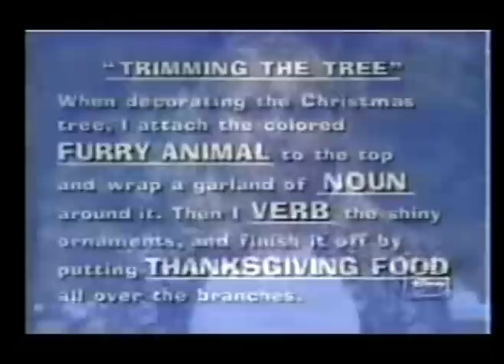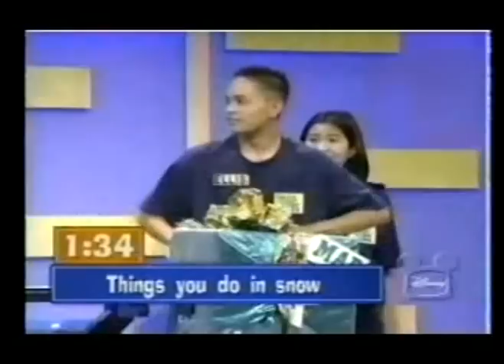Mad Libs: 5-1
Christmas ep. part 1